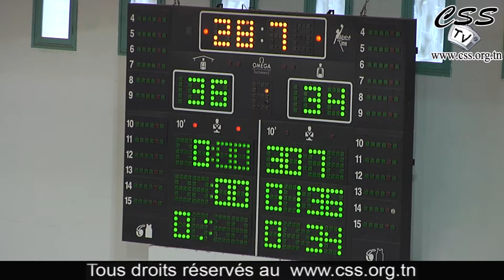[31/05/2016] CSS-TV Résumé match Basket-ball: ESCB vs CSS